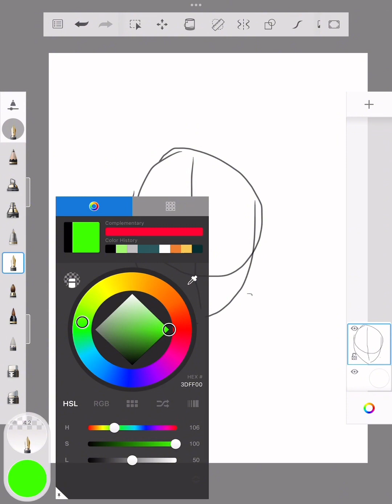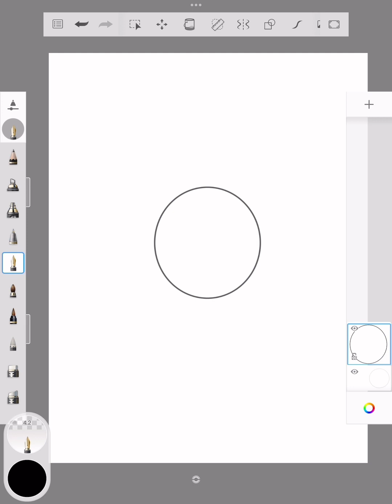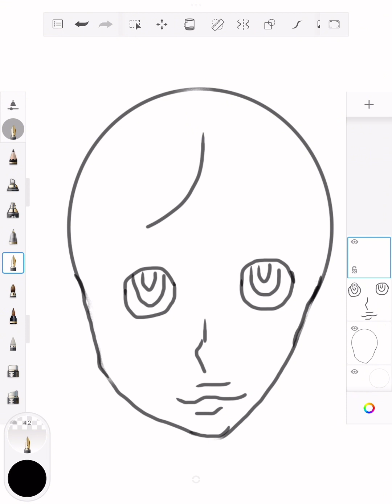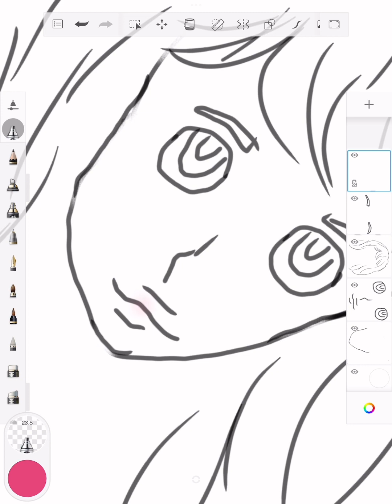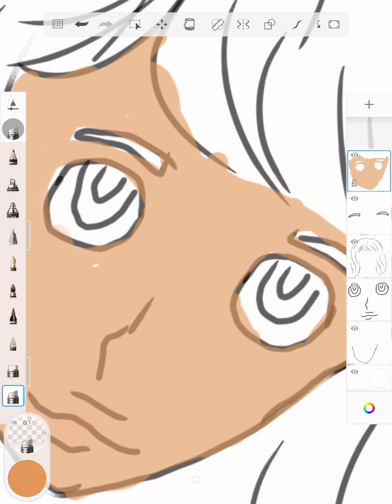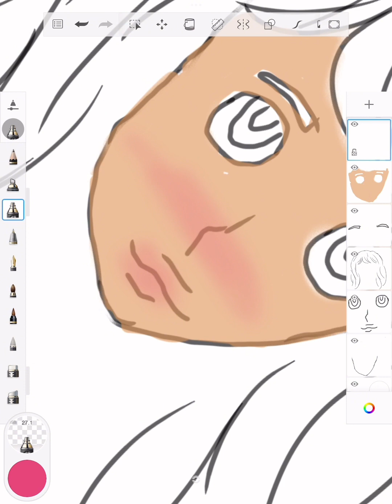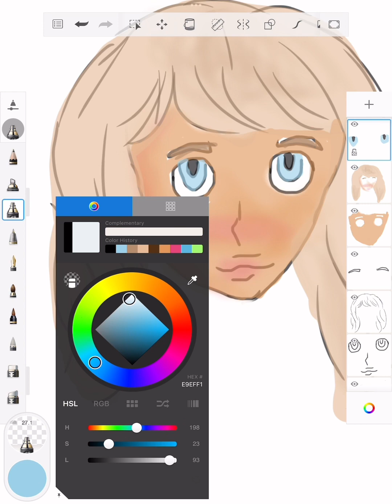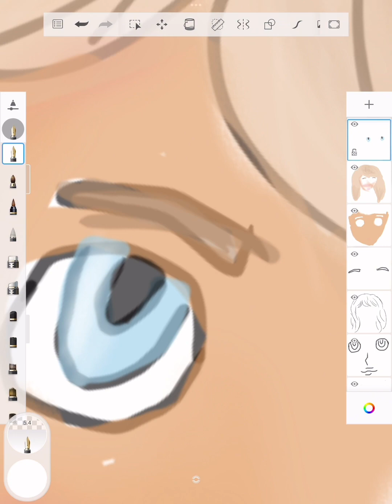MY FRIST LONG FORM VIDEO!